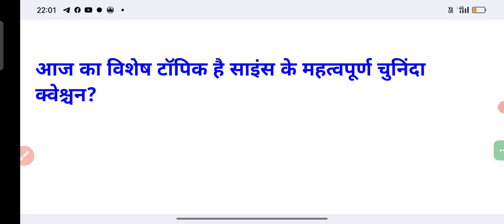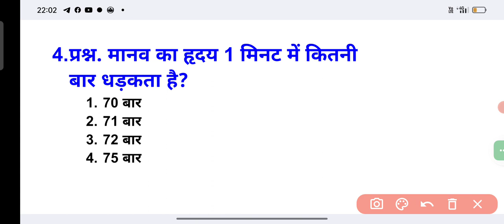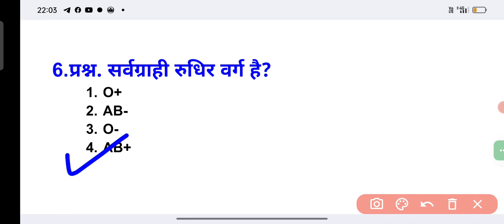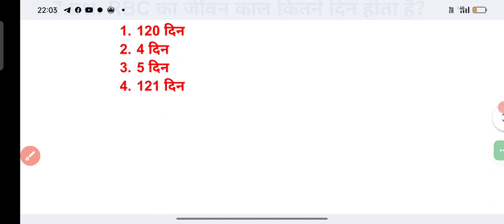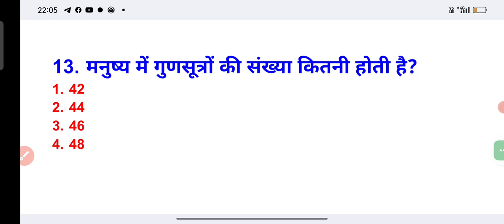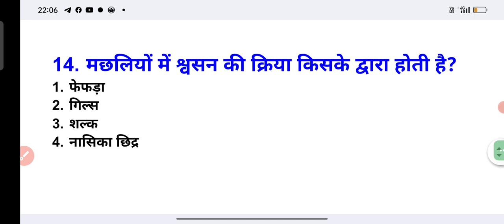विज्ञान के महत्वपूर्ण प्रश्न#very important science question exam level#sciencequestion#scienceexam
very important science related question

आज का विशेष टॉपिक है साइंस के महत्वपूर्ण चुनिंदा क्वेश्चन?

प्रश्न. मानव शरीर में अस्थियों की कुल संख्या कितनी होती है?

204

206

208

236

प्रश्न. शरीर की सबसे बड़ी अंतः स्रावी ग्रंथि कौन सी होती है?

पिट्यूटरी ग्रंथि

थायराइड ग्रंथि

पैरोटिड ग्रंथि

ट्यूनल ग्रंथि

प्रश्न. शरीर की सबसे छोटी अंतः स्रावी ग्रंथि कौन सी होती है?

पिट्यूटरी ग्रंथि

थायराइड ग्रंथि

पैरोटिड ग्रंथि

क्रेनियल ग्रंथि

प्रश्न. मानव का हृदय 1 मिनट में कितनी

बार धड़कता है?

70 बार

71 बार

72 बार

75 बार

प्रश्न. सर्वदाता रुधिर वर्ग है?

 AB-

O+

AB+

O-

प्रश्न. सर्वग्राही रुधिर वर्ग है?

O+

AB-

O-

AB+

प्रश्न. RBC का जीवन काल कितने दिन होता है?

120 दिन

4 दिन

5 दिन

121 दिन

प्रश्न. WBC का जीवन काल कितने दिन होता है?

4 दिन

120 दिन

2-5 दिन

4-5 दिन

प्रश्न. विटामिन की खोज किसने की?

माइक मलन ने

फंक ने

लुई पाश्चर ने

एडवर्ड जेनर ने

प्रश्न. विटामिन ए की कमी से कौन सा रोग होता है?

वेरी-वेरी

रतौंधी

जनशक्ति का कम होना

रक्त का थक्का ना बनना

नेत्रदान में आंख का कौन सा भाग दान किया जाता है?

रेटिना

कार्निया

नेत्र लेंस

संपूर्ण आंख पृष्ठ विटामिन

प्रश्न. सोते समय रक्तदाब में क्या परिवर्तन होता है?

रक्त दाब घटता है

रक्तदाब बढ़ता है

रक्तदाब पहले घटता है फिर बढ़ता है

पहले जैसा रहता है

रेबीज के टीके की खोज किसने की?

एडवर्ड जेनर

लुई पाश्चर

जो सिर्फ क्रिस्टल

जॉन्स ई साल्क

मनुष्य में गुणसूत्रों की संख्या कितनी होती है?

42

44

46

48

मछलियों में श्वसन की क्रिया किसके द्वारा होती है?

फेफड़ा

गिल्स

शल्क

नासिका छिद्र

विज्ञान से संबंधित महत्वपूर्ण प्रश्न
सभी प्रतियोगी परीक्षाओं में पूछे गए विज्ञान से रिलेटेड सभी प्रश्न
भौतिक विज्ञान से संबंधित विभिन्न प्रश्न जीके
केमिस्ट्री से संबंधित विभिन्न प्रश्न ऑब्जेक्टिव
जीव विज्ञान से संबंधित विभिन्न प्रश्न
सभी प्रतियोगी परीक्षाओं को नेस्तनाबूद करने के लिए विभिन्न प्रश्न विज्ञान से संबंधित
विज्ञान के महत्वपूर्ण प्रश्न जो बार-बार एग्जाम में पूछे गए हैं एसएससी जीडी एसएससी एमटीएएस
मानव शरीर में कितनी अस्थियां होती हैं?
नेत्र का कौन सा भाग दान किया जाता है?
आरबीसी का जीवनकाल कितने दिन होता है
मानव का हृदय 1 मिनट में कितनी बार धड़कता है
मछलियां किस की सहायता से सांस लेती हैं
शरीर की सबसे बड़ी अंत स्रावी ग्रंथि कौन सी है
शरीर की सबसे छोटी अंत स्रावी ग्रंथि कौन सी है
शरीर की सबसे बड़ी ग्रंथि कौन सी है
हमारे शरीर में खून की मात्रा कितनी होती है
सर्वदाता रक्त समूह है
सर्वग्राही रक्त समूह है
शरीर में जल का कितने प्रतिशत भाग होता है
शरीर का सबसे व्यस्त अंग कौन सा है
वयस्क मनुष्य के कितने दांत होते हैं
शरीर का सबसे कठोर अंग कौन सा होता है
शरीर का सबसे बड़ी हड्डी कौन सी होती है
शरीर की सबसे छोटी हड्डी कौन सी होती है
वाहनों में पार्षद दर्पण ग्रुप में कौन सा दर्पण लगा होता है
नई किस दर्पण का यूज करता है बाल बनाने में
खाने वाले सोडा का रासायनिक नाम क्या है
अम्लराज किसे कहते हैं
विटामिन ए की कमी से कौन सा रोग होता है
ब्लड बैंक कहलाता है
शरीर में अमीनो अम्ल की संख्या है
शरीर में गुणसूत्रों की संख्या पाई जाती है
शरीर का सबसे बड़ा अंग कौन सा है?
लार में पाया जाने वाला एंजाइम कौन सा होता है
लिंग निर्धारण कहां से होता है?
मनुष्य का हृदय कितने कोष्ठ ही होता है?
रुधिर का थक्का जमाने में सहायक होता है?
श्वसन के दौरान सर्वाधिक मात्रा में ली गई गैस हैं?
पित्त किस अंग के द्वारा पैदा किया जाता है?
हिमोग्लोबिन में क्या होता है?
मानव शरीर में खून किसकी उपस्थिति के कारण नहीं जमता है?
लाल रक्त कणिकाओं का श्मशान किसे कहा जाता है?
मानव शरीर में यूरियाका निर्माण कहां होता है
शोषण की क्रिया कहां संपन्न होती है?
मिनीमाता रोग किसके कारण होता है?
मानव शरीर में ग्लाइकोजन का संचार किस अंग में होता है?
बैक्टीरिया की खोज किसने की थी?
प्रकाश संश्लेषण की दर सबसे अधिक किस रंग के प्रकाश में होती है?
प्रकाश संश्लेषण में पौधों द्वारा कौन सी गैस छोड़ी जाती है?
अस्थियों का अध्ययन विज्ञान की किस शाखा के अंतर्गत किया जाता है?

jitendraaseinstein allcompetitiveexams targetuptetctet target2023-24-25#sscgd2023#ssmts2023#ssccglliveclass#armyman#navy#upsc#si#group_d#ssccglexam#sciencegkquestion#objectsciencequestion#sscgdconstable